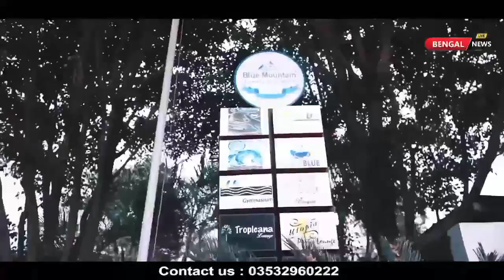Last rite of Chitrakala Gurung at railing bijanbari while everyone was weeping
HG news is a leading online news channel with fearless, fair  & journalism, we cover most of the places of Darjeeling hills, Siliguri, Tarai, Dooars, North Bengal  & Sikkim.

so please keep up the love & support HGNews.